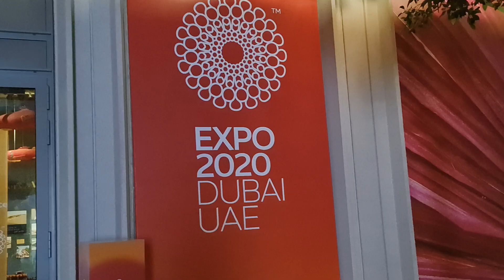3 January 2022